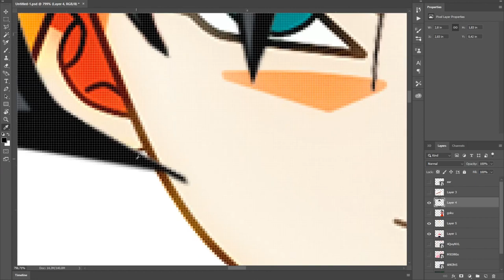GOKU ft CAULIFLA Fusion | Dragon Ball DB DBL DBZ